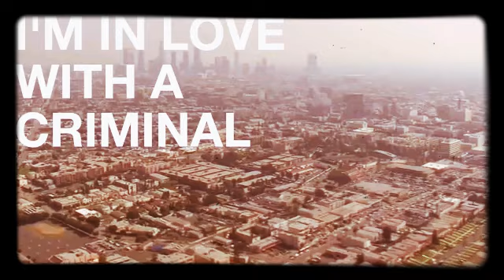Nicki Minaj, Britney Spears - I'm in love with a criminal